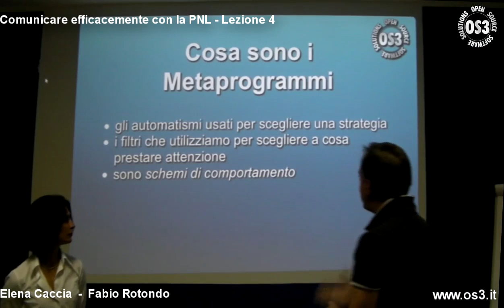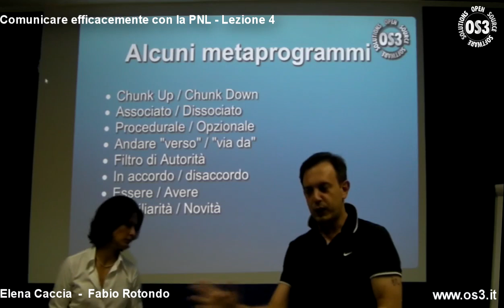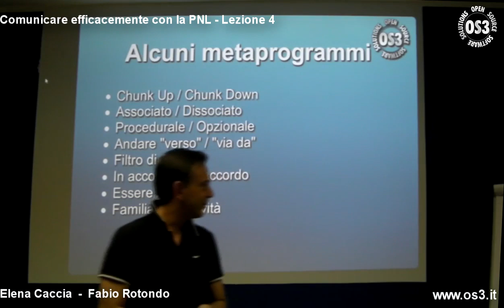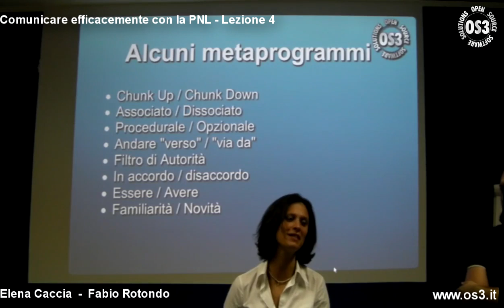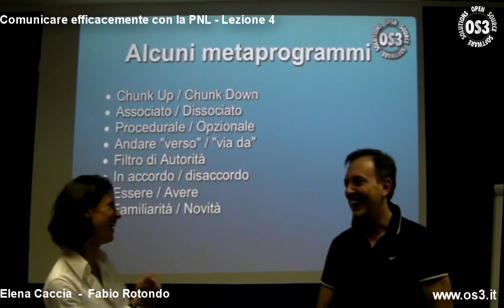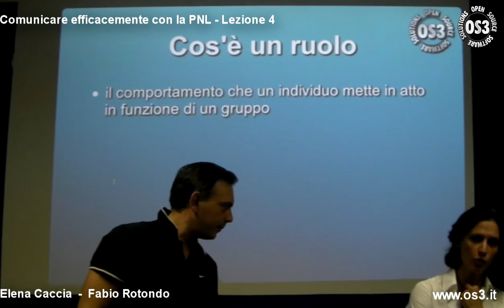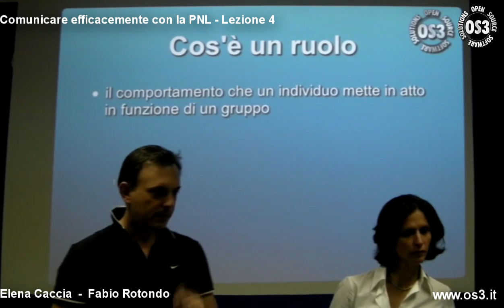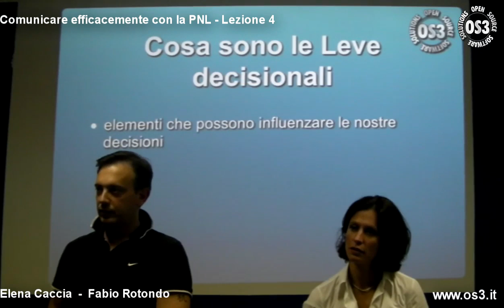Comunicare efficacemente con la PNL - Lezione 04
In questa quarta lezione si parla di:

- Metaprogrammi
- Ruoli
- Leve decisionali